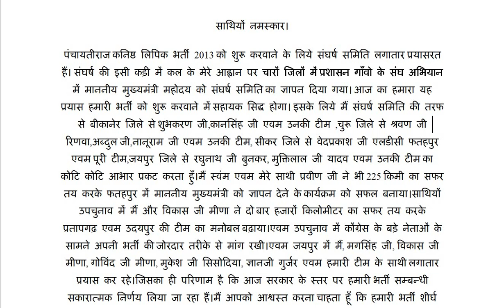LDC भर्ती 2013 प्रशासन गाँवो के संघ अभियान में CM को ज्ञापन सौपा, नियुक्ति का आश्वाशन -प्रदेशअध्यक्ष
"मनरेगा" लेखा सहायक संघ, राजस्थान twitter